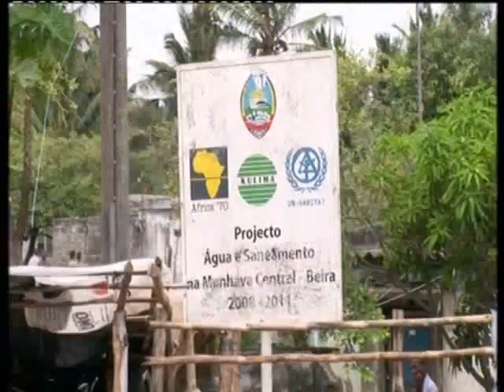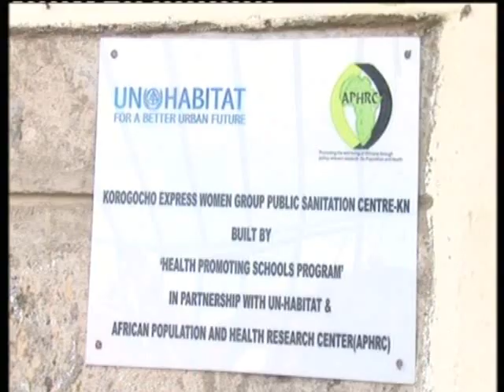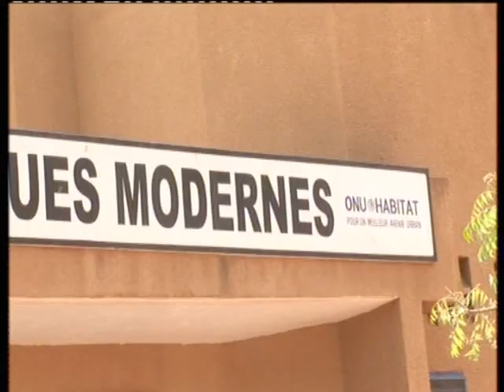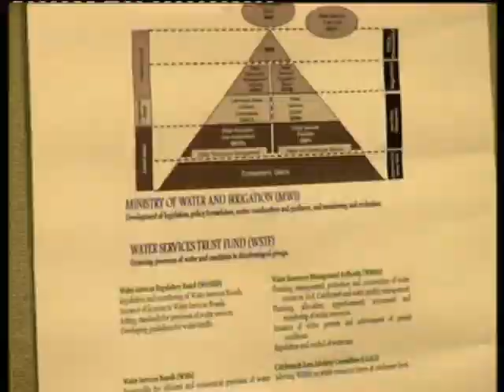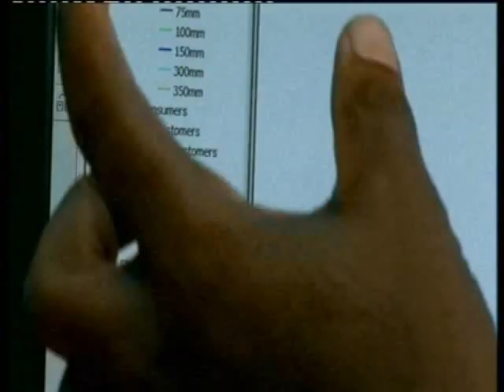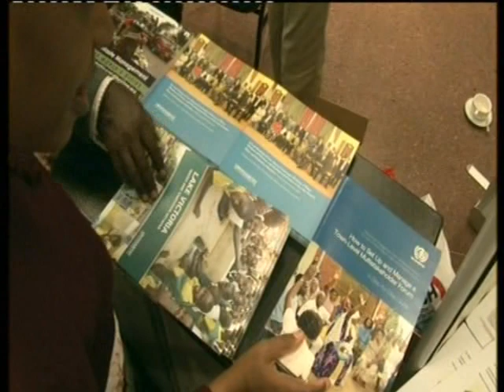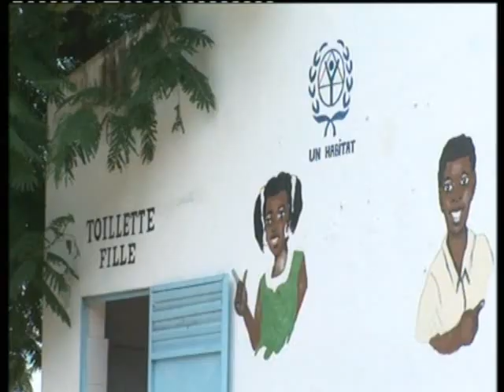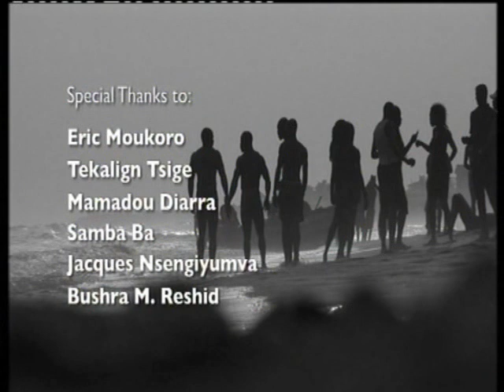Water for African Cities Programme Documentary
Water for African Cities Programme facilitates the adoption of measures to ensure access to environmentally sound water and sanitation service provision to the un-served, as well as improved access for underserved populations of the target cities. Through demonstration projects and capacity building interventions carried out in collaboration with national partners, regional and international financial institutions, the programme supports water supply and sanitation utilities, local governments, NGOs and communities to leverage resources for scaling up and replication at the country level.